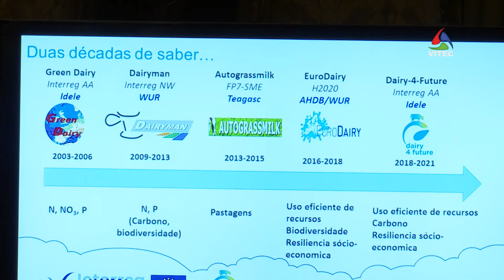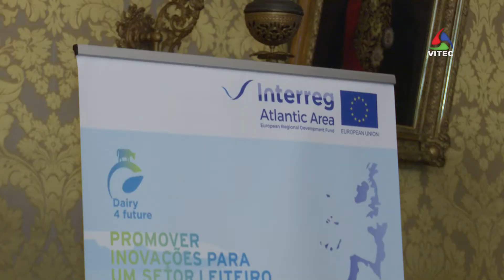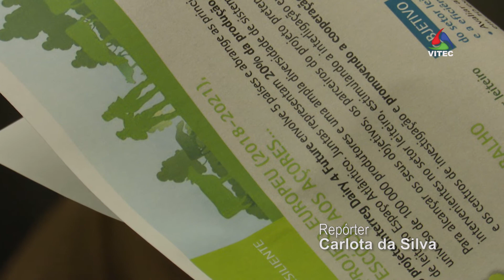Explorações da Terceira no Dairy-4-Future - Terceira Dimensão 1447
São sete explorações da Ilha Terceira e oito de São Miguel que vão integrar o projeto Dairy-4-Future. Os Açores, juntamente com cinco países europeus, passam agora a estar no mapa do setor leiteiro, através de uma iniciativa com especial incidência na zona atlântica que quer contribuir para uma maior eficiência e competitividade entre explorações ligadas a esta fileira.